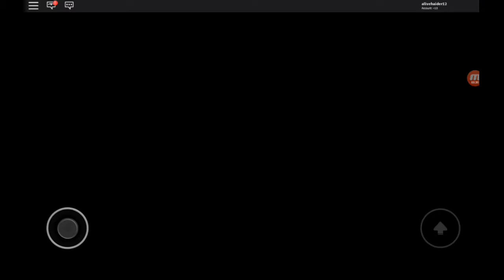How to get free dance floor or other plus items for free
This is 100 % working trick